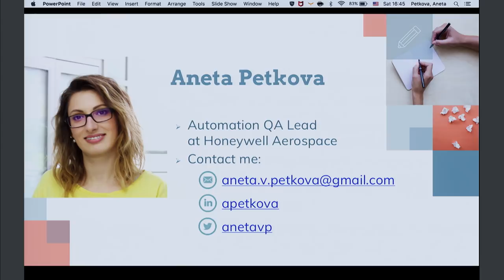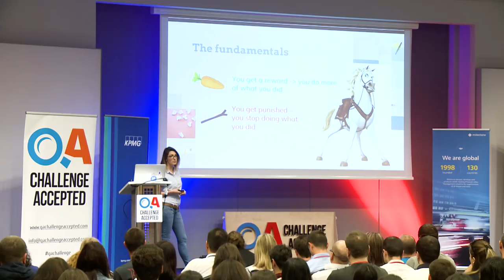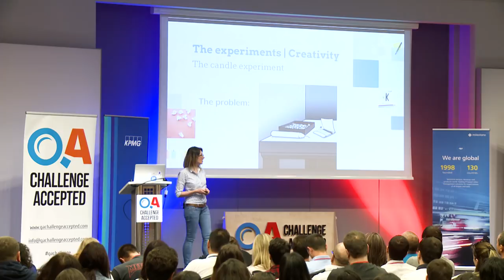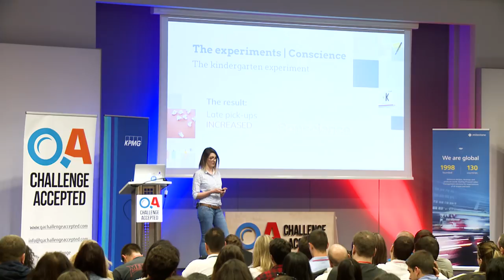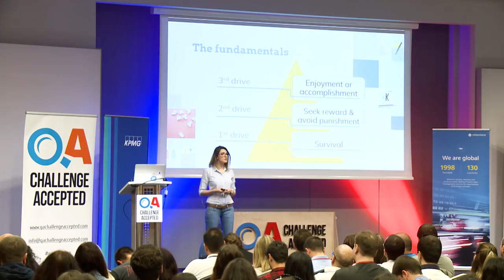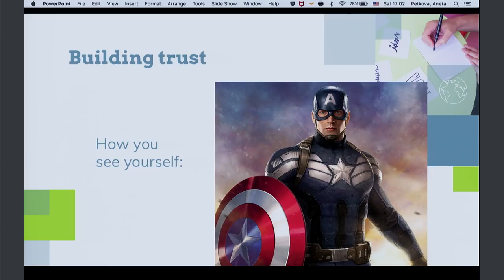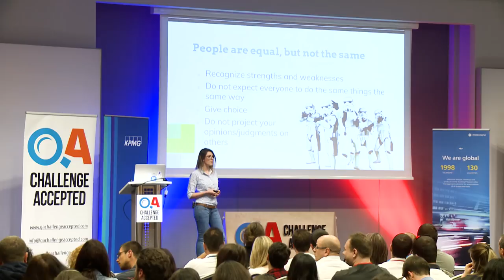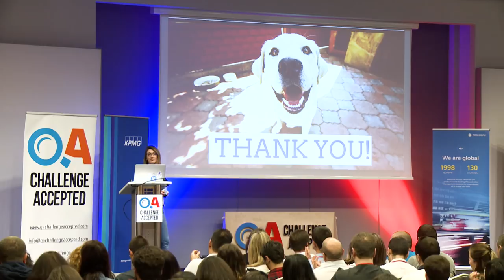Анета Петкова - Team Motivation 3.0: Burying The Carrot And Stick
От екипната работа зависи успехът на целия проект. Често обаче забелязваме, че не всеки от екипа дава 100% от себе си, чувства се недооценен и пренебрегнат от мениджъра си. Познатата и широко използвана стандартна система с "моркова и тоягата" вече не е ефективна. Анета ще ни предложи по-добро решение и алтернативна гледна точка върху мотивацията ни да вършим добре работата си, отвъд повишението на заплатата и паричните бонуси, с фокус върху личния интерес, поемането на отговорност и желание да се усъвършенстваме.

Анета е QA Automation Lead с богат опит в автоматизираното функционално тестване на различни продукти и системи. Вярва, че осигуряването на качеството се състои и в постоянно подобряване на процеса и удовлетворяване на нуждите на клиента. Лектор на миналогодишното издание с техническа тема, този път тя ще ни представи такава, фокусирана към хората и мениджмънта.